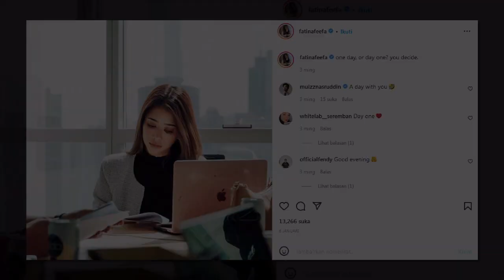Nadia Brian Jawab Gosip Bekas Suami Dengan Fatin Afeefa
Nadia Brian yang tampil memberikan respon berhubung desas-desus percintaan bekas suami, Muizz Nasruddin dengan pelakon Fatin Afeefa.

Sumber : Myartis